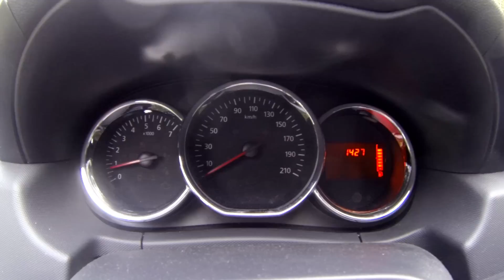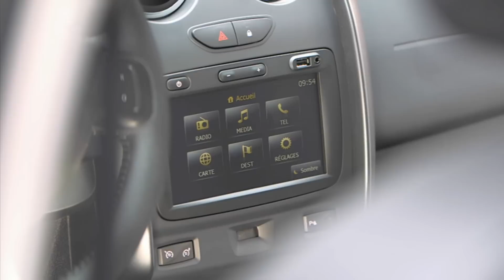Proovisõit: Dacia Duster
Dacia Duster test drive